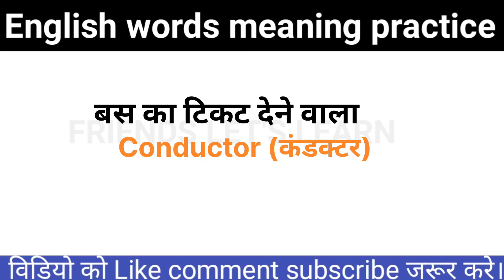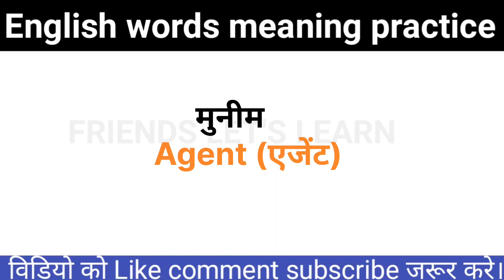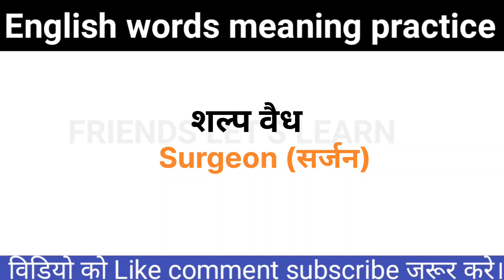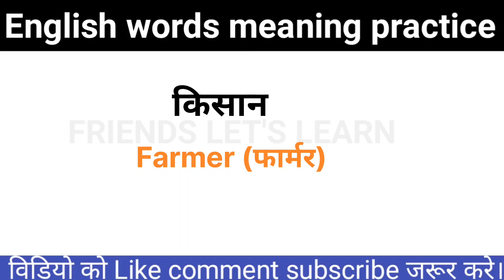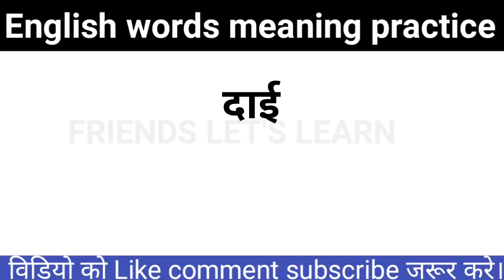पेशे व नौकरी का नाम अंग्रेजी और हिंदी में ,important Vocabulary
अंग्रेजी शब्दकोश
नौकरी का नाम
पेशे के नाम
English kise sikhe
english kise bole
english regular practice kare
english word meaning ke regular practice kare
Vocabulary practice